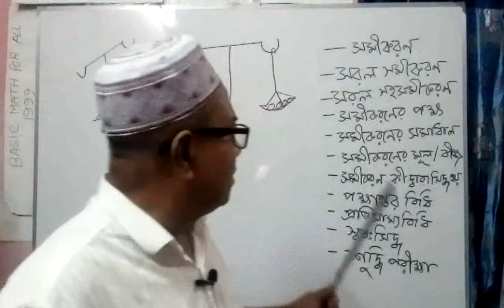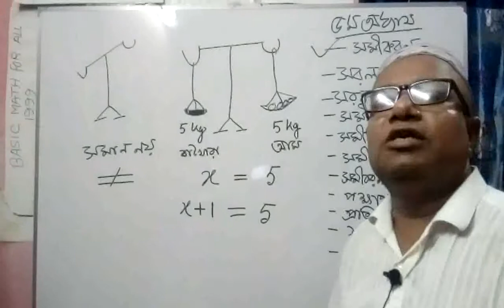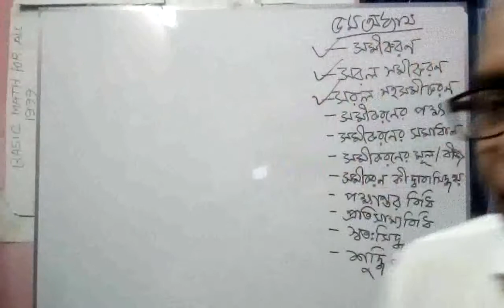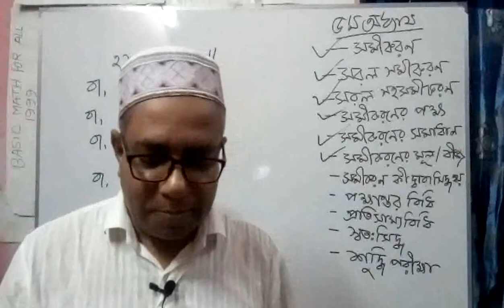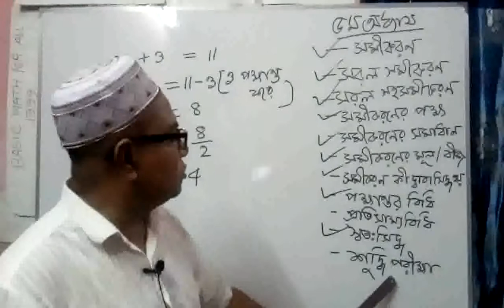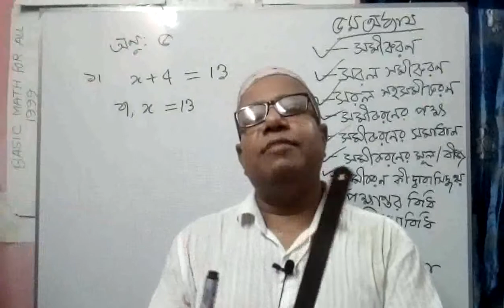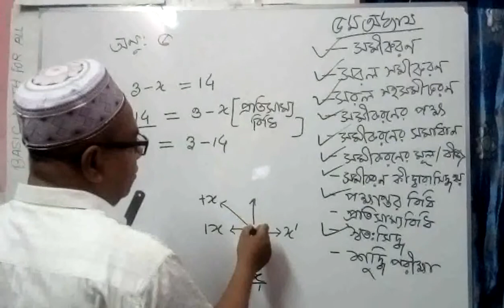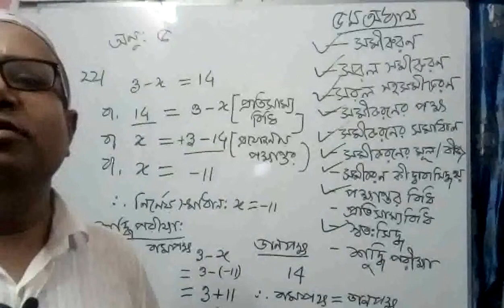৬ষ্ঠ শ্রেণি: বীজগণিত-সরল সমীকরণ/Simple Equation(পর্ব-০১)/Lecture-01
৬ষ্ঠ শ্রেণি: বীজগণিত (৫ম অধ্যায়)
সরল সমীকরণ(পর্ব-০১)/Simple Equation-Lecture -01

# ১. চলক বা অজ্ঞাত রাশি(x,y,z etc.),প্রক্রিয়া চিহ্ন(+,-,* এবং /) এবং সম্পর্ক চিহ্ন(=) দ্বারা যে গাণিতিক বাক্য গঠিত হয়, তাকে সমীকরণ বলে।
২. যে সমীকরণে একঘাতবিশিষ্ট চলক থাকে,তাকে সরল  সমীকরণ বলে। ( 4x + 7 = 23 )
৩. যে সমীকরণে একঘাতবিশিষ্ট  দুইটি  চলক থাকে,তাকে সরল  সমীকরণ বলে। ( 3x + y = 30 )

৪. সমীকরণ থেকে  চলকের মান নির্ণ য় করার প্রক্রিয়াকে সমীকরণ সমাধান এবং সমীকরণ সমাধান করে চলকের যে মান পাওয়া যায়, তাকে সমীকরণের বীজ বা মূল বলে।
৫. বীজ বা মূল দ্বারা সমীকরণ সিদ্ধ হয় অর্থাৎ সমীকরণের দুই পক্ষ সমান হয়।

৬. সমীকরণের বামপক্ষ /ডানপক্ষ থেকে কোনো পদ অন্য পক্ষে নিয়ে যাওয়াকে পক্ষান্তর বিধি বলে। ইহাতে ঐ পদের চিহ্ন পরিবর্তন হয়।

#   1. An equation  is a mathematical open sentence  associated with unknown quantity  or variable,operational sign(+,-,*,/) and equality sign(=).  Example: x + 8 = 15

2. The equations having  variables of degree 1(এক) is called a simple equation.
x + 8 = 15  এবং  3z - 7 = 16  are simple equations.
3. The equations having  more than one variables of degree 1 is called a simple simultaneous equation. Example: 2x + y = 8
4. The process of determining the value of the variable from an equation is called the solution to the equation.
5.The value of the variable is called the root of the equation.The equation must be satisfied by its root.That is, the two sides of the equation become equal.

6. The Law of Symmetry(প্রতিসাম্য বিধি)
When all ters of L.H.S. can be transposed to R.H.S. and all terms of R.H.S. can be transposed to L.H.S. simultaneously without  changing the sign of any term of any side , it is called the Law of symmetry.
 Example:
Equation:     3 - x = 14
               or, 14 = 3 - x